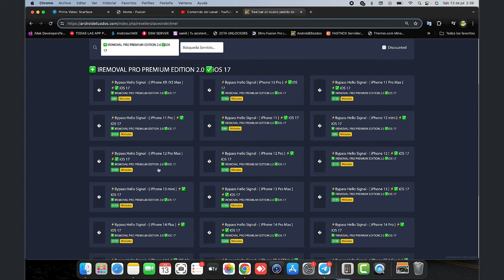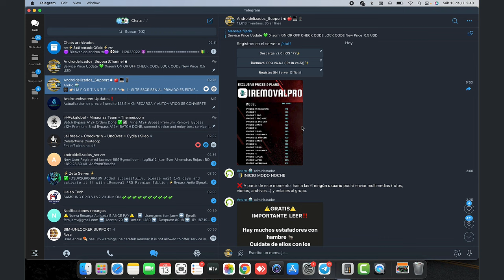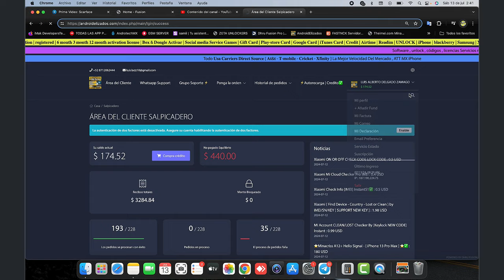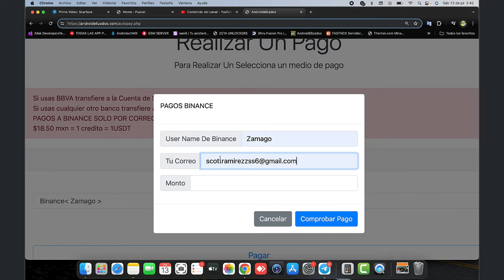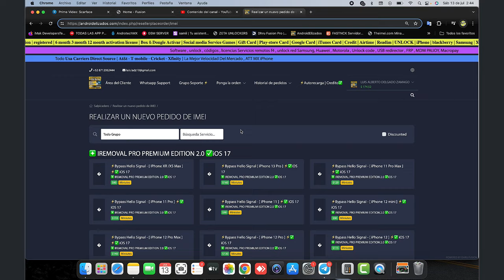Update Prices iRemoval Pro & Mina|SMD |Server Register |IOS 17 Update notice |IPHONE |SERIES 15 Y 14